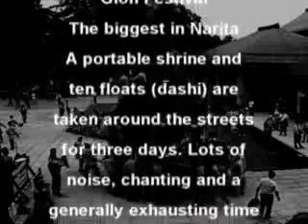Gion Narita Pt1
Gion festival Narita, Japan